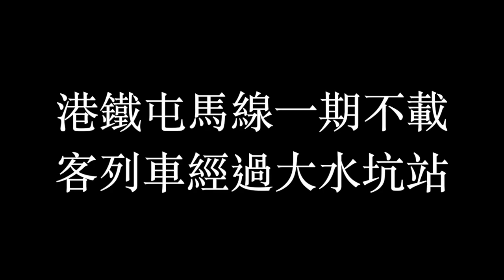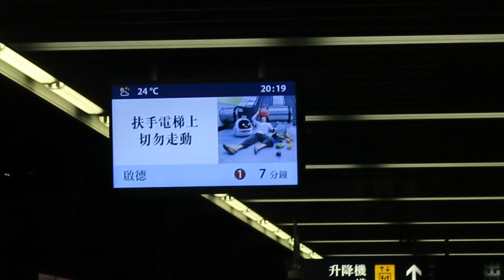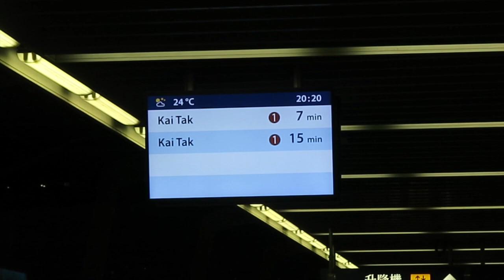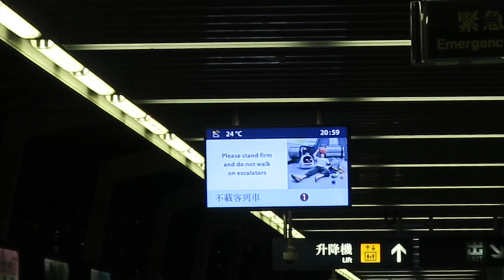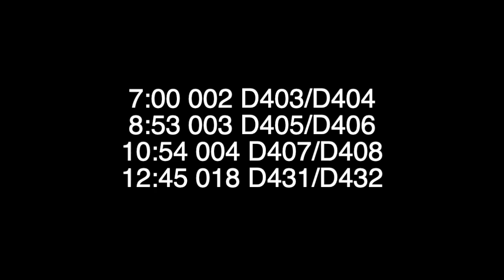港鐵屯馬線一期不載客列車經過大水坑站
MTR Tuen Ma Line Phase 1 Not In Service Train Passing Tai Shui Hang
影片資料
0:23 050 D401/D402
1:19 025 D377/D378
3:22 007 D409/D410
4:55 001 D417/D418
7:00 002 D403/D404
8:53 003 D405/D406
10:54 004 D407/D408
12:45 018 D431/D432